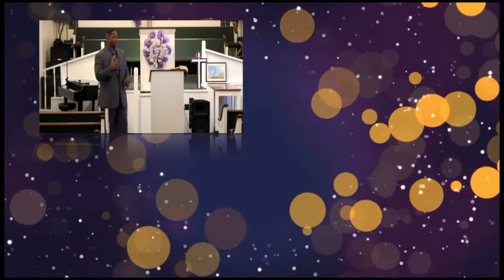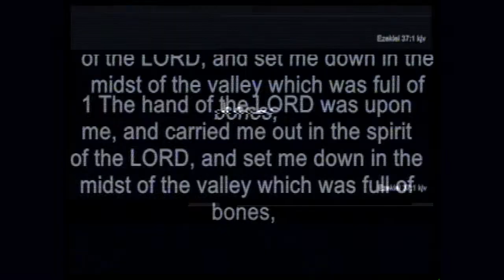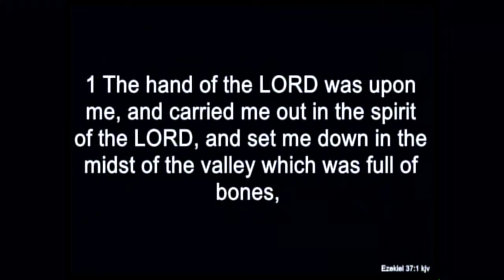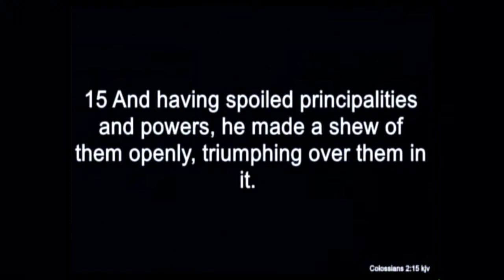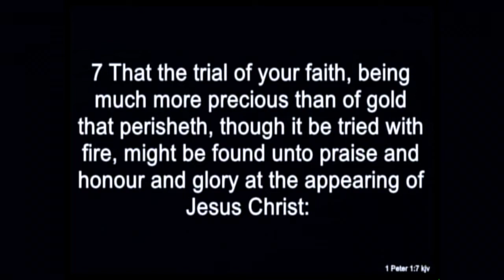Apostle Clifford D Daniels Sr "Are The Shepards Meeting The Needs Of God's People"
Kingdom Faith Ministries Jackson, MS
Co Host: (Bishop Larry Donald and Apostle Clarence Wash)
"The Teaching Priest"